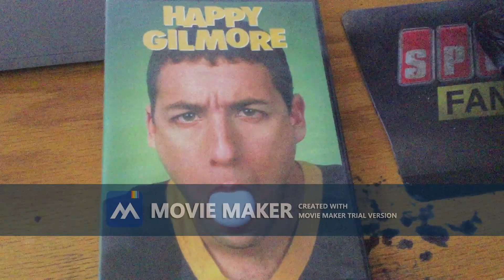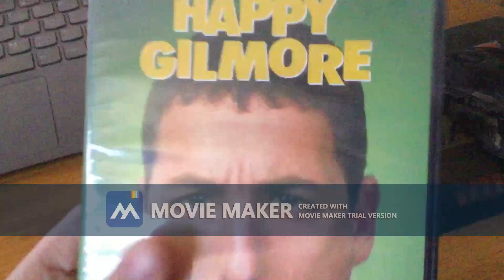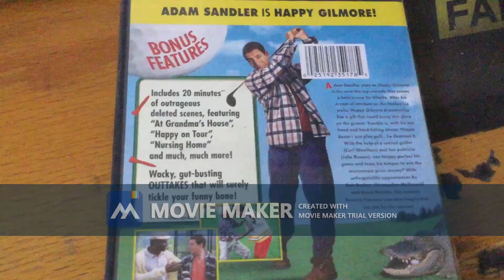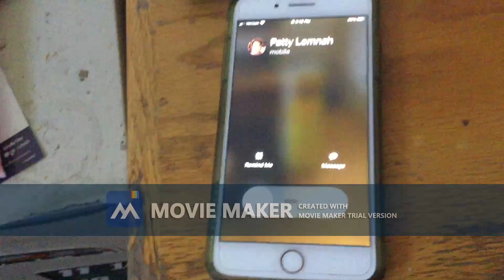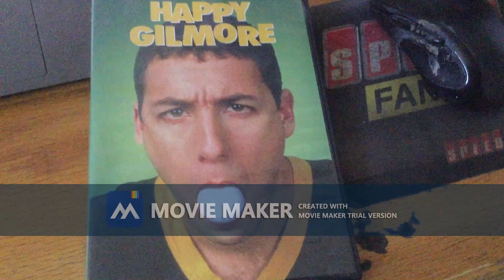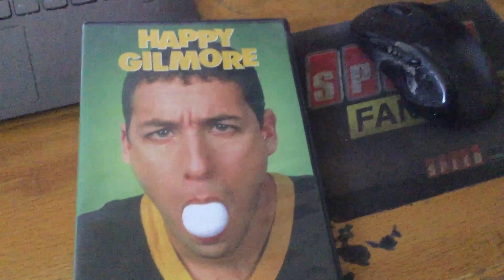Special 4-Year Anniversary Of Me Owning The 2016 RePrint DVD of Happy Gilmore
Enjoy this Special Anniversary Video!
NOTE: My iPhone 8 Plus Is Ringing, So I Apologize for That.